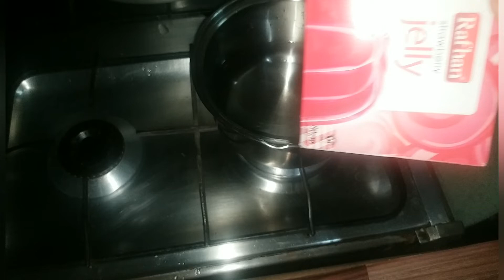5 kg doodh se bnaya sb k liye custard || Yummy Fruit custard recipe